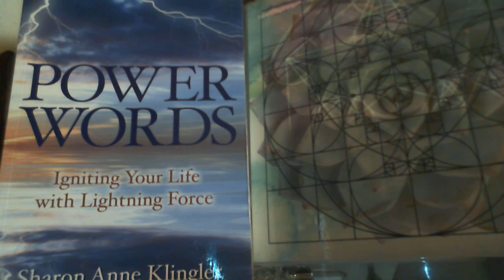How do our spirit guides get messages to us.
Hello Healers!!! this video will show you how important you really are in all that you do.  Enjoy the message.